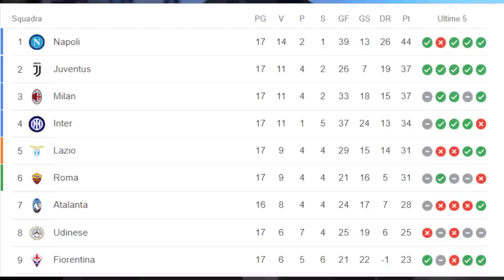La Juventus può vincere lo Scudetto? | In attesa del Napoli